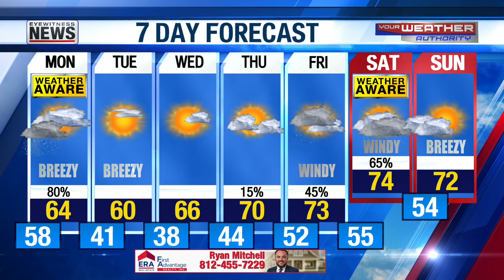Cody's 6pm Detailed Forecast - April 24, 2022